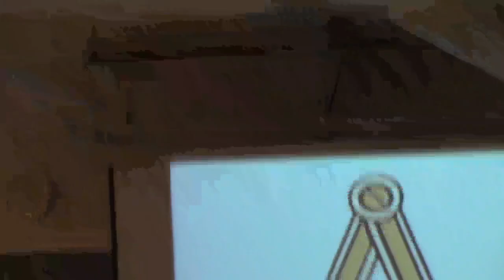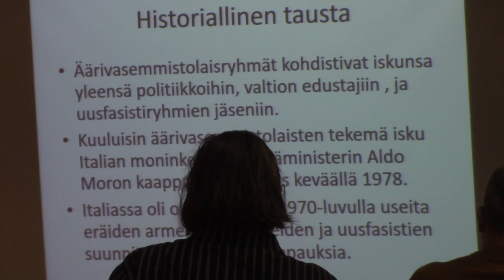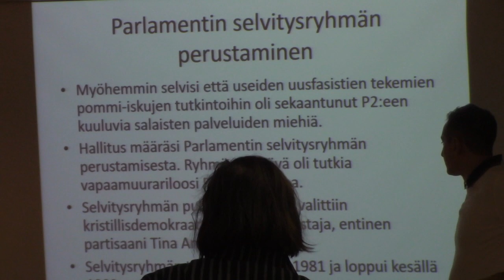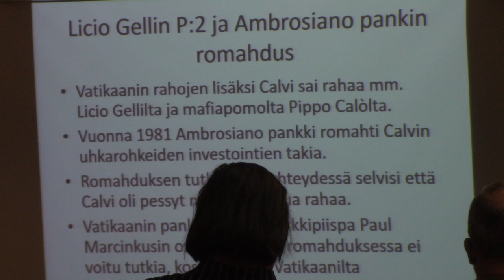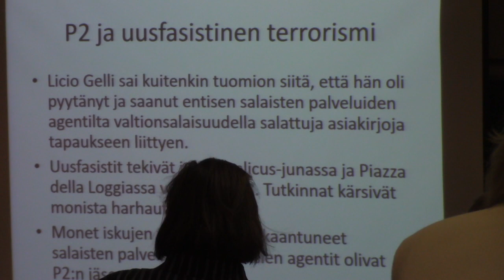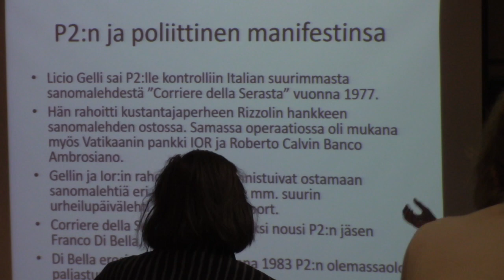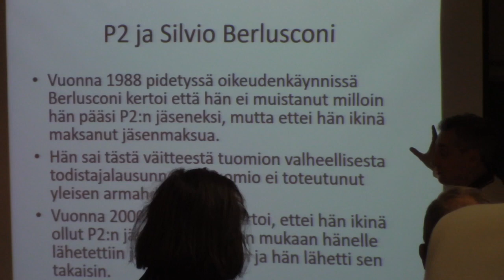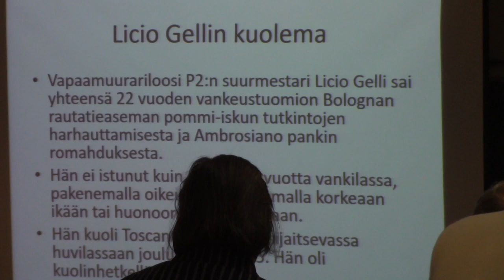Italiassa P2 ja oikeistoterrori naton puolesta 1980 Vapaamuurariloosi P2 & Berlusconi - Luento 2020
Vapaamuurariloosi P2 ja Silvio Berlusconi

Italian poliittisia mysteereitä -luentosarja. Haluatko sukeltaa Italian modernin poliittisen historian synkimpiin ja osin ratkaisemattomiin salaisuuksiin? Tutustumme tapausten taustoihin ja niissä vaikuttaneiden henkilöiden rooleihin. Luennoitsija FM GianlucadeMartino. Stoa, luentosali (Turunlinnantie 1)

Politiikka Gladio Nato Hävittäjäkaupat Sotaharjoitukset EU Liittovaltio Oikeisto Terrori Fasismi Kapitalismi